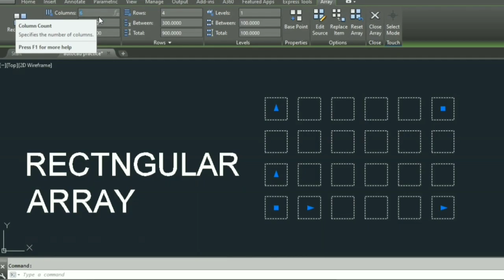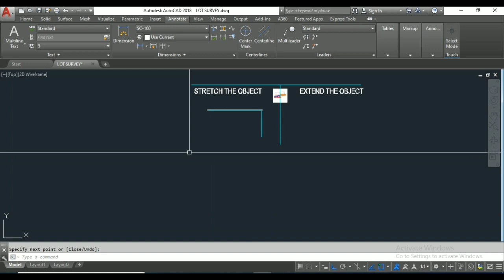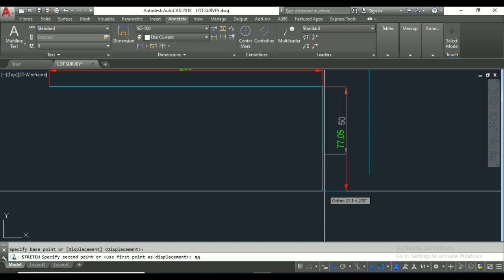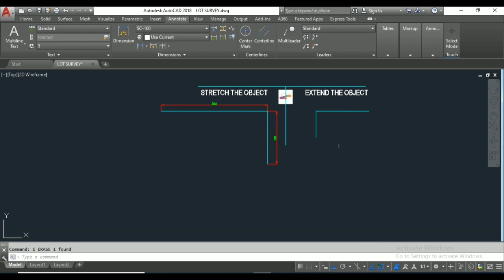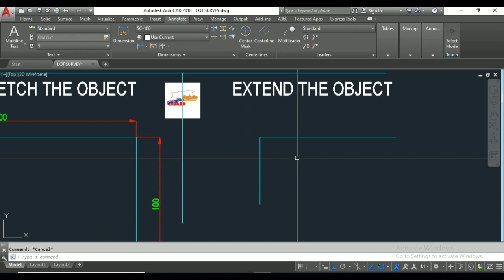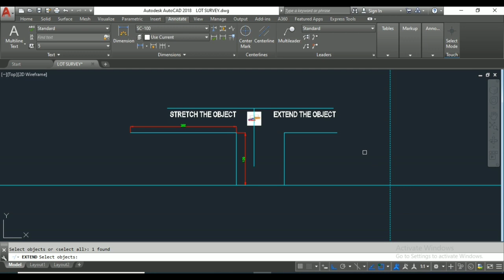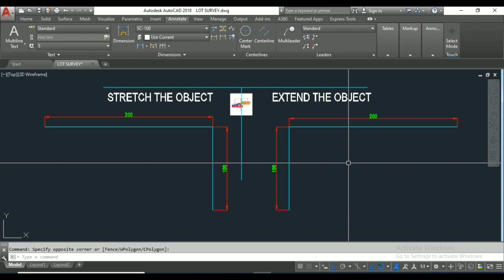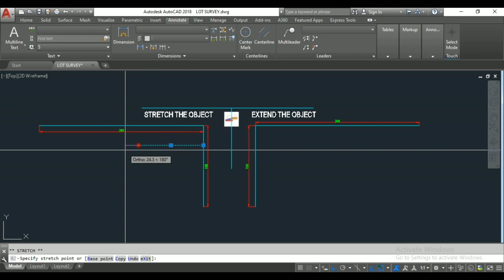VERY IMPORTANT TO KNOW THE STRETCH & EXTEND COMMAND | AUTOCAD PRACTICE TAGALOG ENGLISH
continue to learn and practicing the basic command how stretch and extend the object in Autocad during my spare time at home so never to forget some of tools command and to explore the knowledge in drafting step by steps